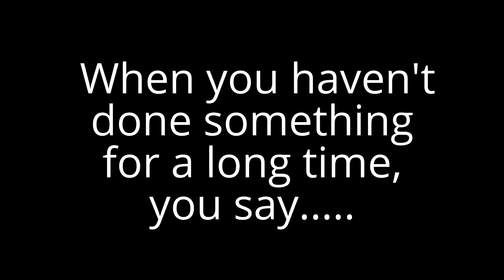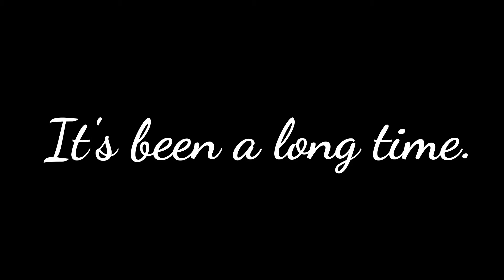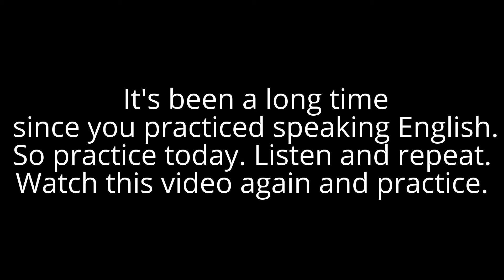Crazy Fred's English Listen - It's Been A Long Time - Part 2